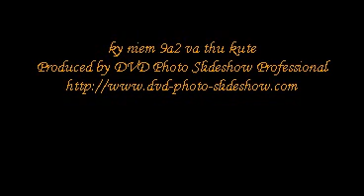ky niem 9a2 va thu kute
nhung nguoi trong video nay la nhung nguoi ban choi voi nhau tu nam hoc lop 9 den gio